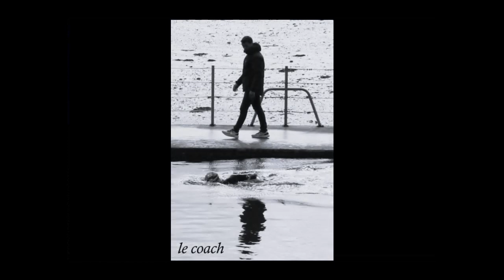BRETAGNE NB 2023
Deuxième safari (!) photo (version 2023), 100 % local mais néanmoins long et sinueux sur les routes de Bretagne. Emerveillement entre Argoat et Armor. Le Nowhere Man a pour l'occasion commis une B.O. avec de subtiles (?) allusions électro-bretonnes. A suivre...